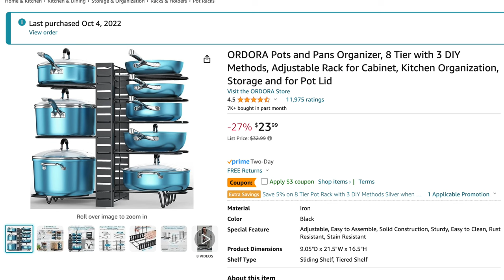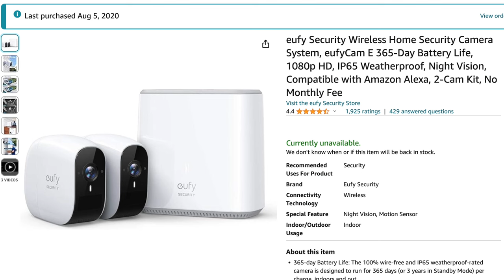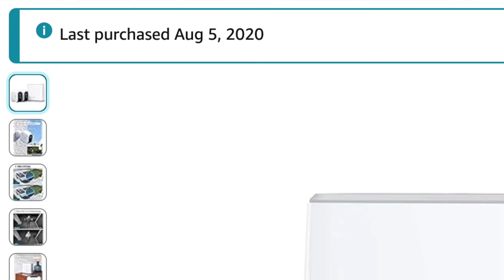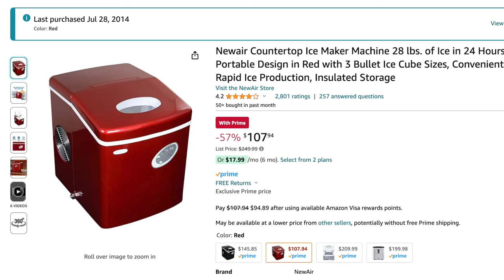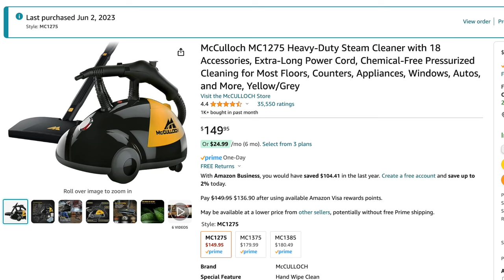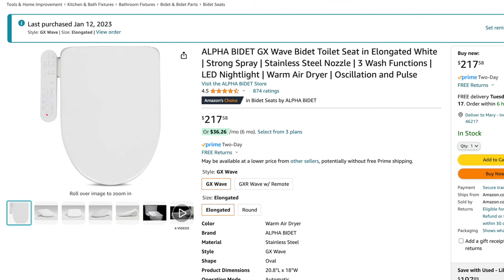Most Fav Amazon Purchases (Over 15 Years)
💖 I went through my 15 year Amazon purchases to find my most favorite items I've ever gotten.
AMAZON ITEMS IN THIS VIDEO:
FOR PAIN:
HoMedics Shiatsu Massager

Tens Units:
7000

9 Volt Rechargeable Batteries & Charger

Replacement Pads

Rechargeable from Comfy Temp

Comfy Temp Store

Oredora Pots & Pans Organizer

APC UPS Battery Backup

Eufy Security Cameras

Cosair Pro II 5.8QT Air Fryer

Cosori Accessories

Frigidaire Ice Machine

McCulloch Steam Cleaner

Insigna Fire TV

Alpha GX Bidet
💖Would you like to help my channel do better? THANK YOU!  You can also give by hitting the Thanks button under the video but Google will take 30% of that. ALSO

💄MAKEUP I'm wearing:
Sigma Eyeshadow Primer Stick (Ignite)

Natasha Denona I Need a Nude Eyeshadow

Prime Promatics Mascara

GXVE Beauty Line It Up Gel Eyeliner (Spiderwebs & Bathwater)

Haus Labs Concealer (11 Light Neutral)

Haus Labs Foundation (160)

Lancome Long Time No Shine Setting Powder

GXVE Beauty Hella Point Brow Pencil (4)

Benefit 24H Brow Setter

YSL Touche Éclat All-Over Brightening Concealer Pen

Urban Decay Vice Lip Bond Glossy Longwear Liquid Lipstick (No Restraints)

HOURGLASS Ambient Light Powder (Mood Exposure)

WIN/WIN - I can save you money and for MOST of these I'll earn something back:
BK Beauty GLITZYFRITZY10
NIRA Pro Laser (code GLITZYFRITZY)
Aduro Mask (use code glitzyfritzy)

🕊️GUESS WHAT? Jesus Loves You & So Do I!